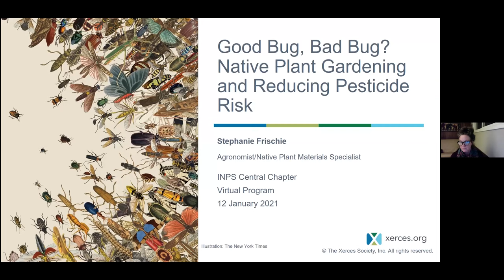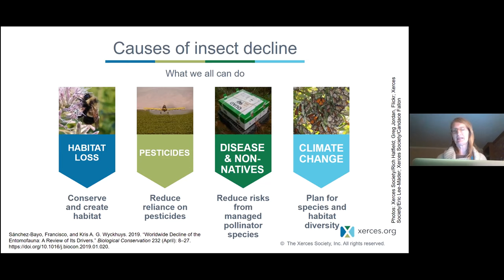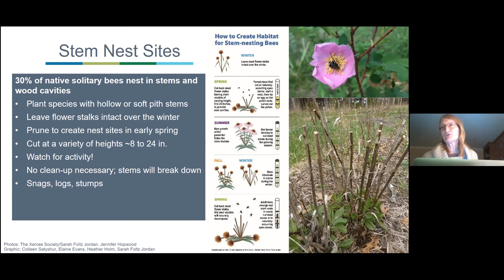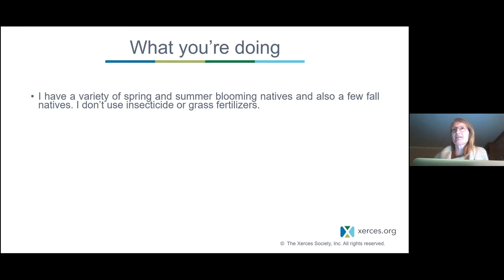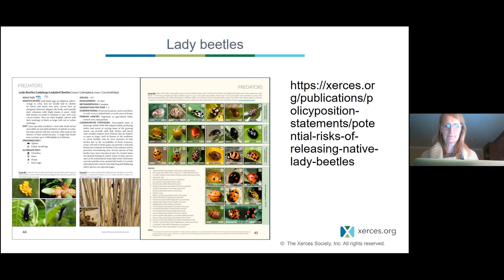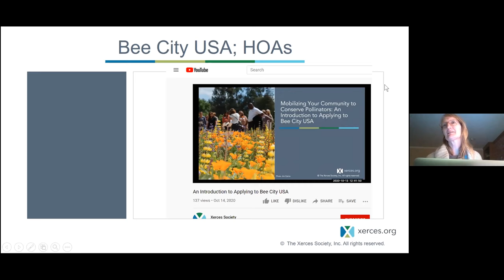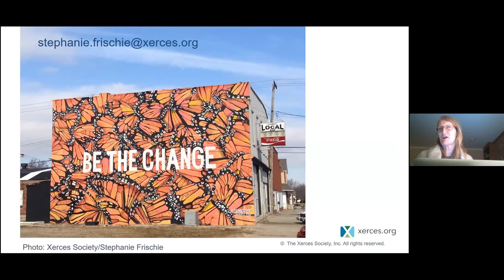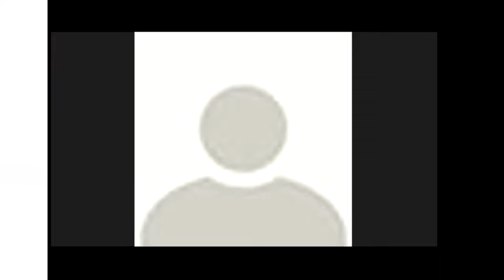Good Bug, Bad Bug? Native Plant Gardening and Reducing Pesticide Risk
Stephanie Frischie presented this program virtually to the Indiana Native Plant Society's Central Chapter on January 12, 2021, hosted by chapter president Brooke Alford. Stephanie is an agronomist/native plant materials specialist with the Xerces Society for Invertebrate Conservation.